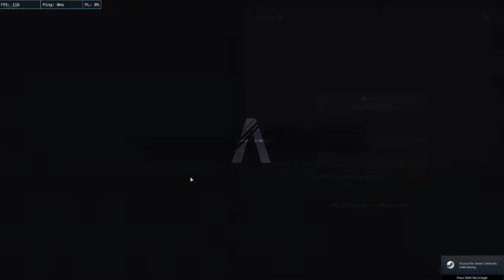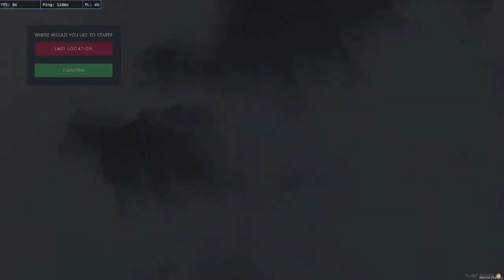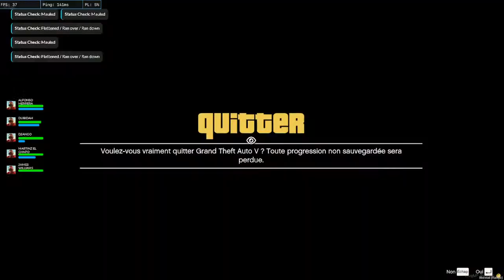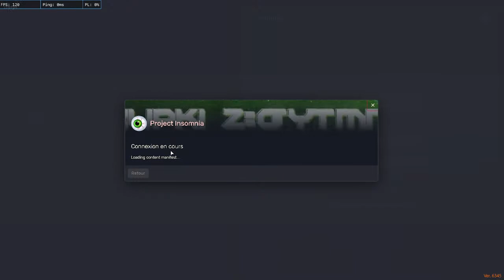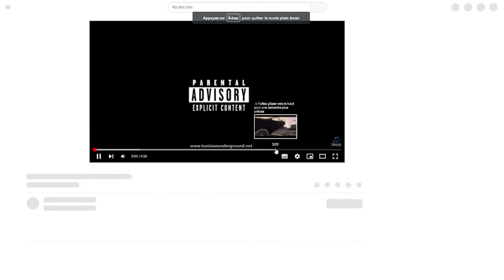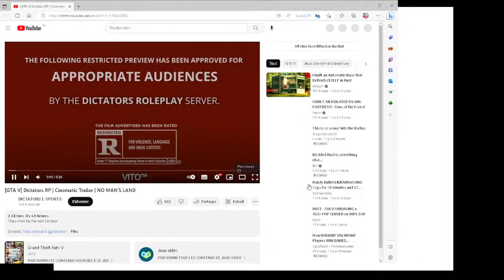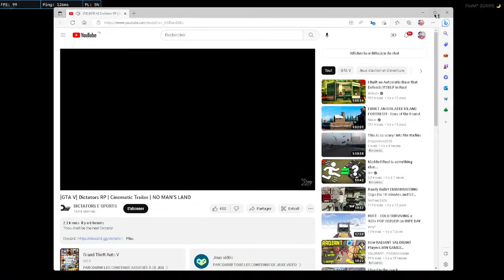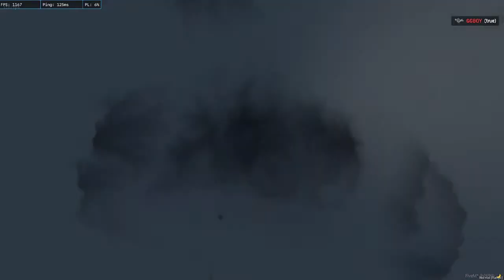Django live-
WELCOME to the stream UG RolePlay